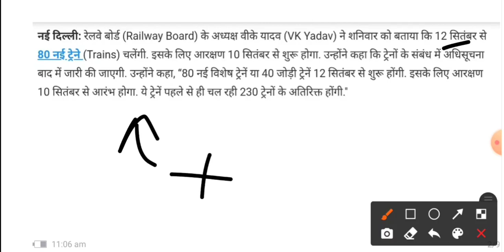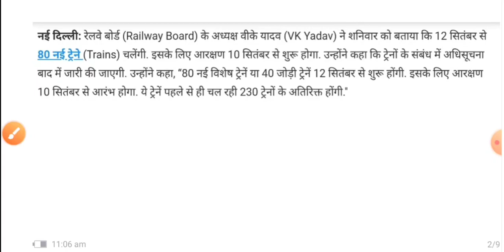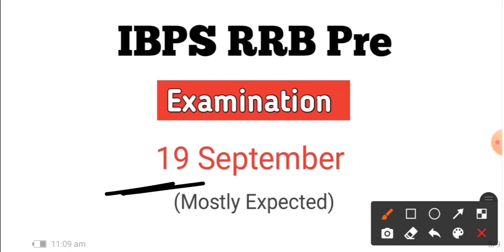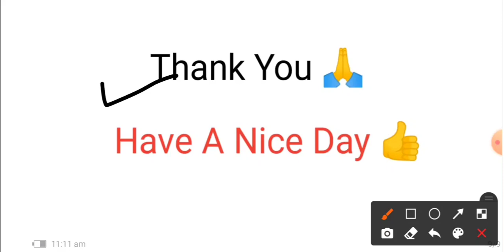Good News For 👉IBPS RRB Candidates / About IBPS RRB Admit Card 2020 ? / IBPS RRB Exam Date 2020 ?